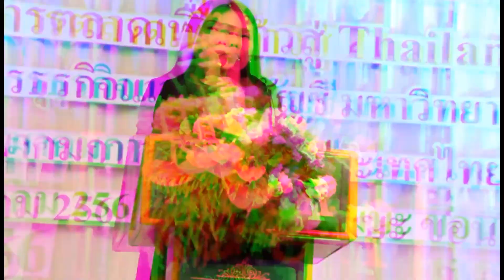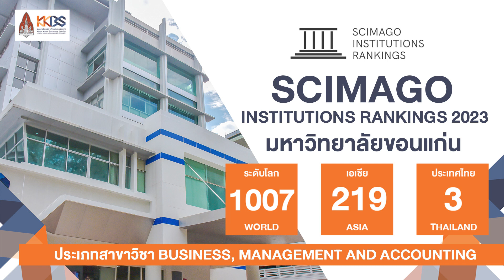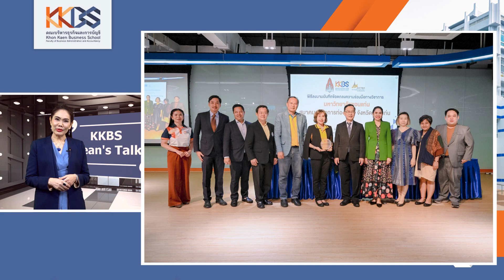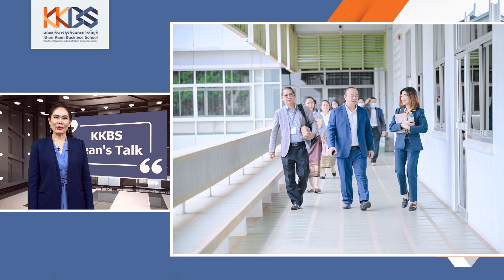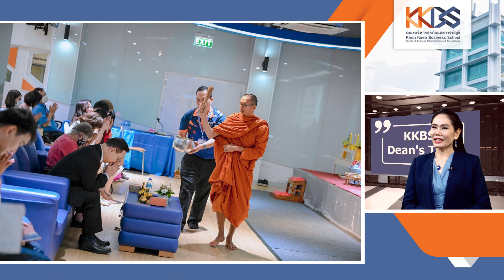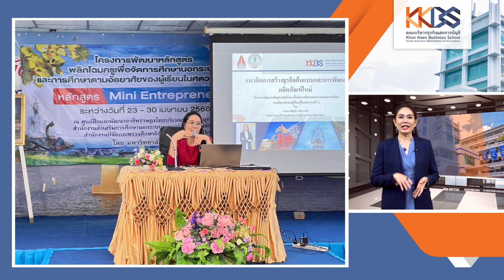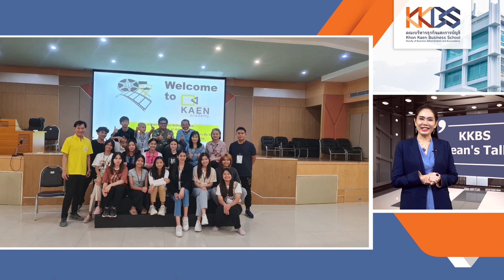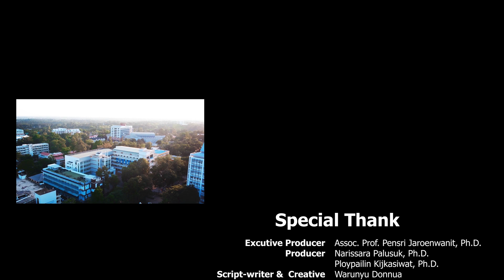รายการ KKBS Dean's Talk EP.42 ประจำเดือนเมษายน 2566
มหาวิทยาลัยขอนแก่น อันดับ 3 ประเทศไทย ด้านสาขาวิชาบริหารธุรกิจ การจัดการ และการบัญชี ในการจัดอันดับของ SCImago Institutions Rankings (SIR) ซึ่งเป็นการจัดอันดับสถาบันที่มีผลงานวิจัยในระดับนานาชาติ ซึ่งดำเนินการจัดอันดับองค์กรที่มีผลงานวิจัยทั่วโลก 8,433 แห่งทั่วโลก
รายละเอียดติดตามพร้อมข่าวสารโดดเด่นของคณะฯกับ รองศาสตราจารย์ ดร.เพ็ญศรี  เจริญวานิช คณบดีคณะบริหารธุรกิจและการบัญชี มหาวิทยาลัยขอนแก่น ในรายการ KKBS Dean's Talk EP.42 ประจำเดือนเมษายน 2566